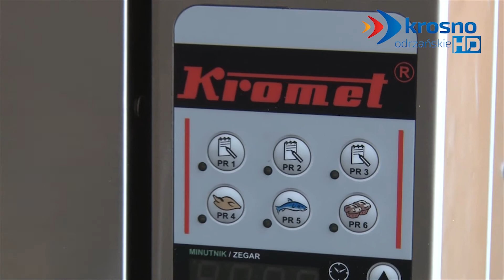Kromet. Dalszy rozwój i wizja przyszłości - 08.07.2016 r. - krosno24.tv